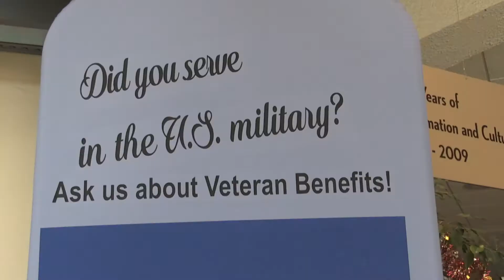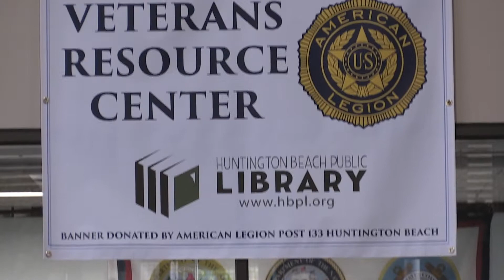Veterans Resource Center opens inside Central LIbrary SCH JANUARY 2019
A Surf City Highlight...
Veterans Resource Center Opens inside the Central Library
The first Veterans Resource Center in north Orange County opened inside the HB Central Library, and marked the first public event for new Mayor, Erik Peterson, a Veteran himself.

This program and many more programs like it about our community can be found daily on HBTV 3, produced by the City of Huntington Beach and the PCTA